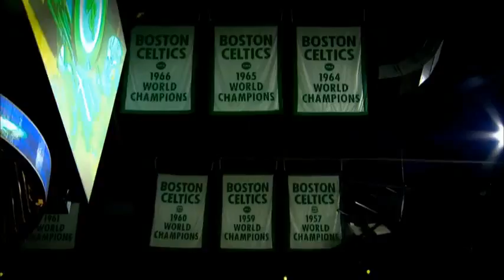NBA Rooks Austin Rivers and Doc Rivers, Head to Head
After the Hornets' Austin Rivers addresses his recent struggles, it's an all-access pass to the much awaited matchup pitting son against father.